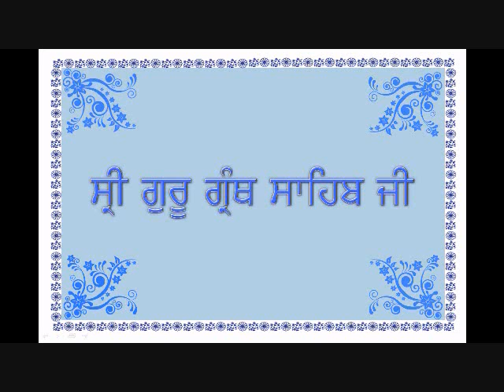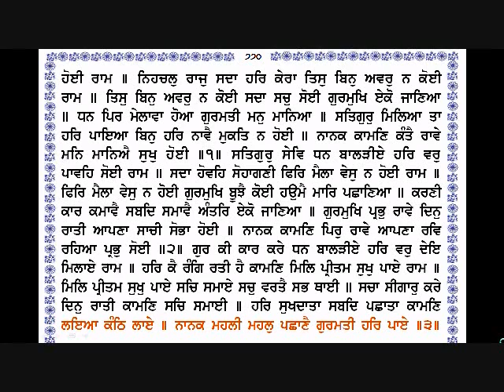Sri Guru Granth Sahib Ji 768 770 By Dr Varinder Singh Gill